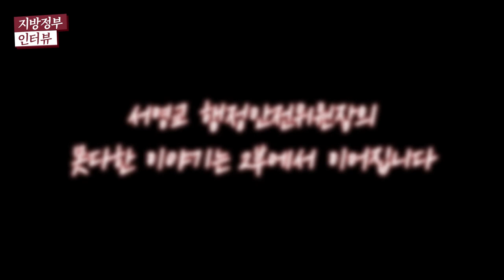서영교 국회 행정안전위원장 '중랑의 딸, 서민의 영원한 다리 법안 25개 통과 입법 활동 눈부시다' 1부